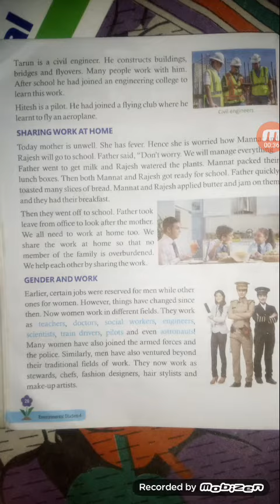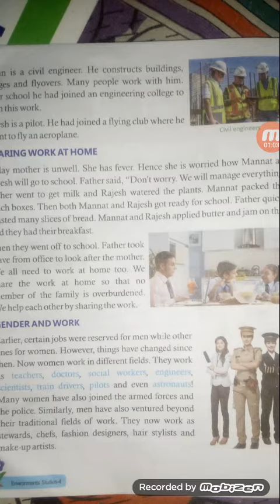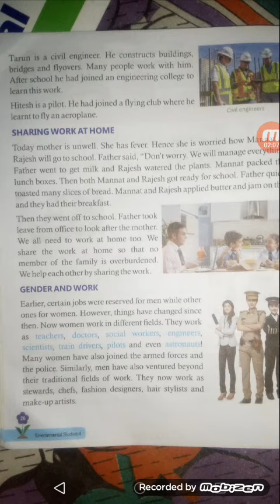E.V.S CLASS-4th CHAPTER-4 PAGE NO- 3